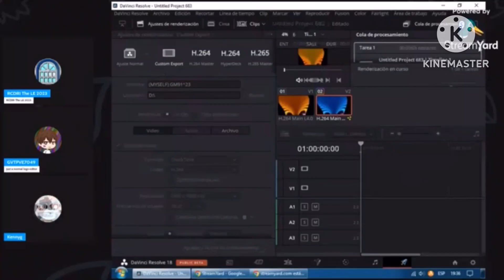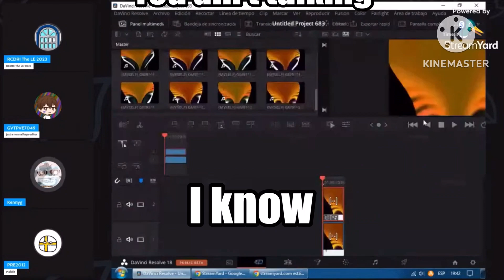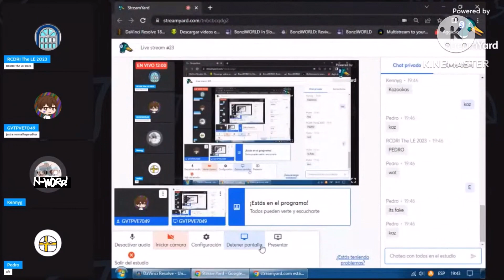Best moment of lives